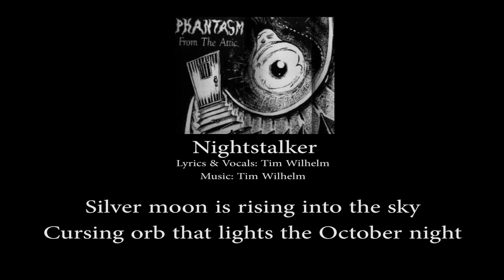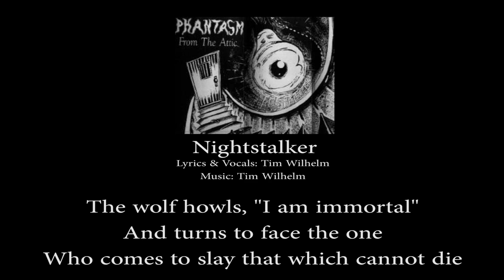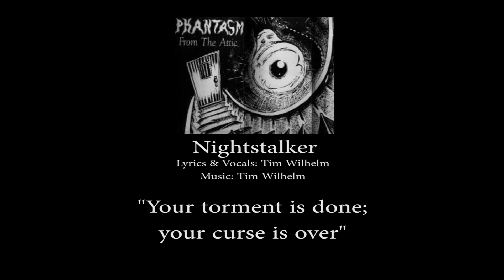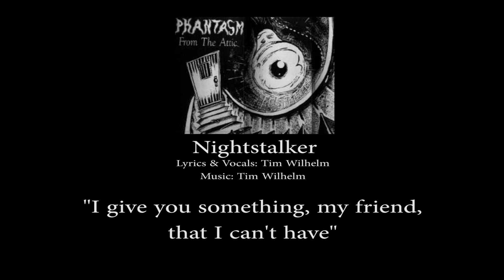Nightstalker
Nightstalker is track 6 on Phantasm's 1992 "From the Attic" CD. It's the second part of a two-part story (Track 5, "You Beset Me (I Curse Thee)" being the first part), in which the baron is freed from his curse of immortality by a most unexpected benefactor.